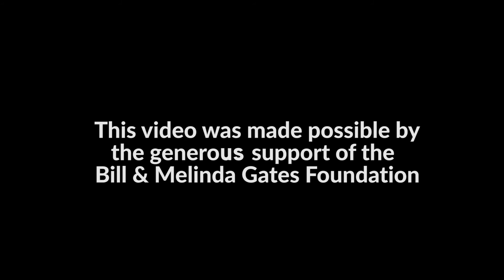The U.S. Farm Bill and the Role of Agricultural Research and Development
What does the U.S. Farm Bill mean for agricultural research and development (R&D)? How do U.S. discoveries and innovation drive agricultural gains around the world?  The Global Food Security Project at the Center for Strategic and International Studies (CSIS) asked four experts about their thoughts on the next Farm Bill, up for renewal next year, and what it means for U.S. leadership in agricultural R&D.